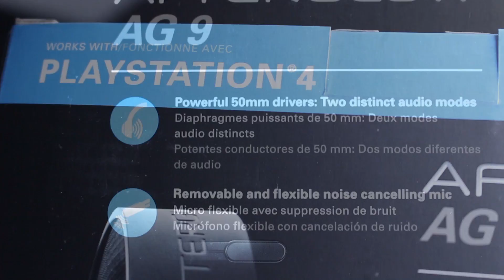Unboxing: PDP Afterglow AG9 wireless PS 4 Gaming Headset | powered by PDP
Das PDP Afterglow AG9 Headset ist bisher noch nicht erhältlich! Somit bekommt ihr exklusiv einen genauen Einblick in den Lieferumfang und die Features.